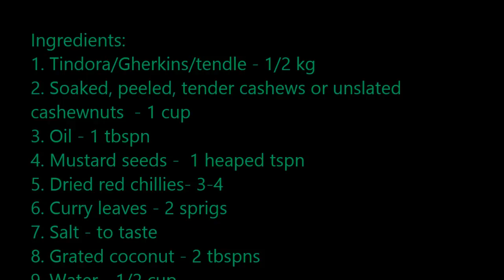How to make Tendle and Bibbe upkari